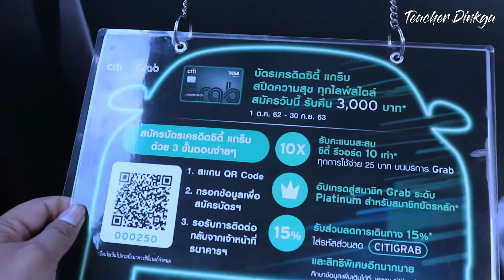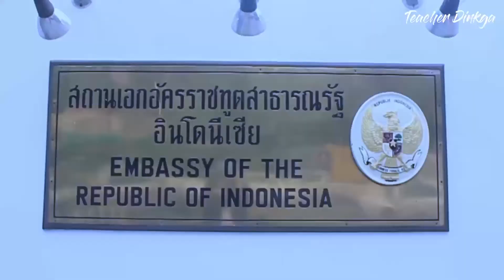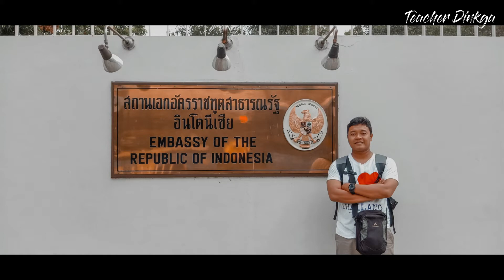Jalan jalan ke Kedutaan Indonesia di Bangkok Thailand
Saat ke Thailand aku sempatkan mampir ke kedutaan Indonesia yang ada di Bangkok Thailand